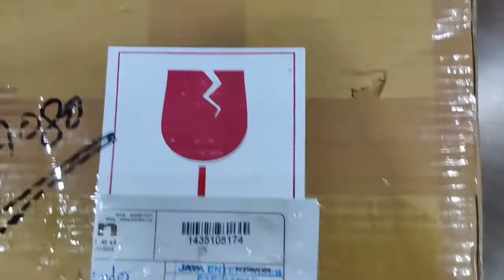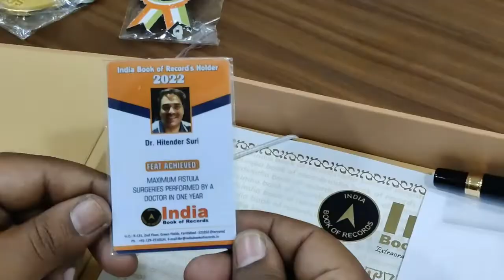Biggest Health Campaign